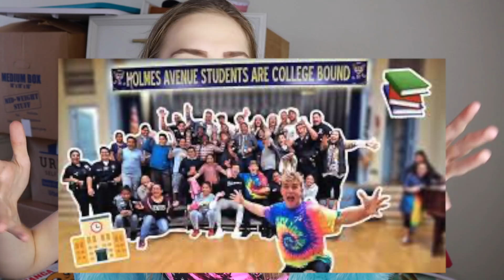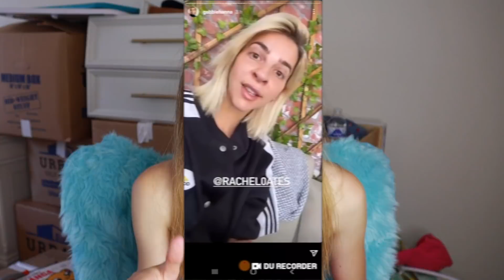I Watched Gabbie Hanna's Pity Party Documentary So You Don't Have To ** Episode IDEK at this point**